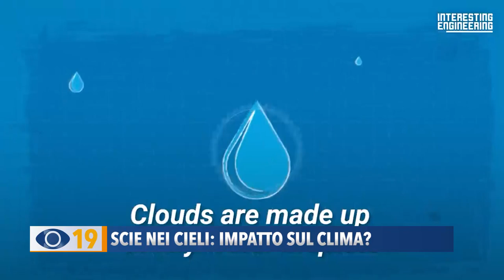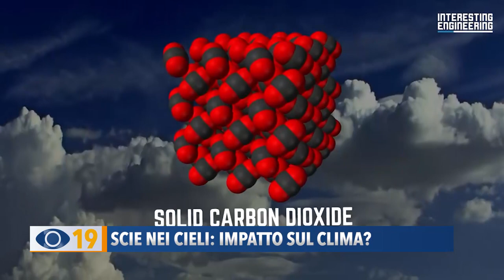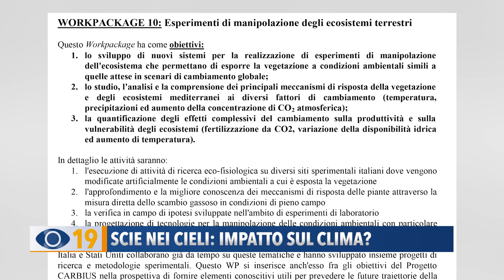Scie nei cieli: impatto sul clima?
Scie nel cielo visibili anche a occhio nudo. A contattare la nostra redazione è stato Pietro Branchini di Fossombrone che, da appassionato, studia questi strani fenomeni.